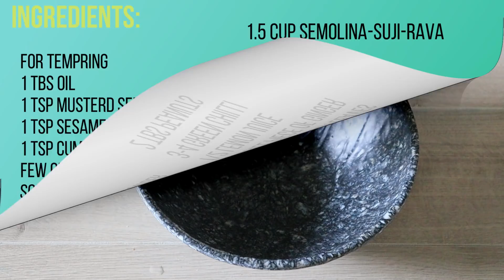નવો નાસ્તો | માત્ર 20 મીનમાં ફરસાણ ની દુકાન જેવા ઇન્સ્ટન્ટ સેન્ડવિચ ઢોકળા | Instant Sandwich Dhokla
જયારે કંઈ ટેસ્ટી અને ચટપટું ખાવાનું મન થાયતો બનાવો ઝટપટ ૧ ચમચી તેલમાં નવો નાસ્તો - Snacks Recipe

Ingredients:

For Tempring
1 tbs Oil
1 tsp Musterd seeds
1 tsp sesame seeds
1 tsp Cuminseeds
few curry leaves
some red chilli powder
some black pepper powder
1.5 cup Semolina-Suji-Rava
1\2 cup Curd
1 cup of water
1.25 tsp Eno fruit salt regular
salt to taste
1 cup Coriander leaves
1 small piece of ginger
1\2 lemon juice
3-4 green chilli
2 tbs Peanuts

Streetfood gujarati recipe Music by MBB